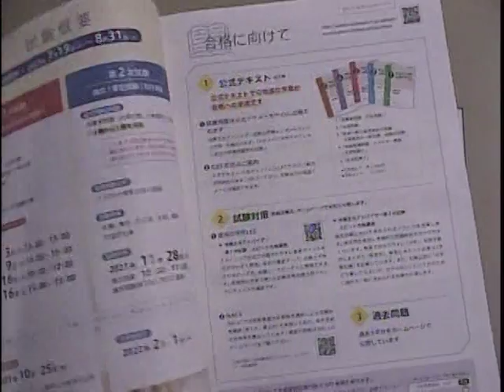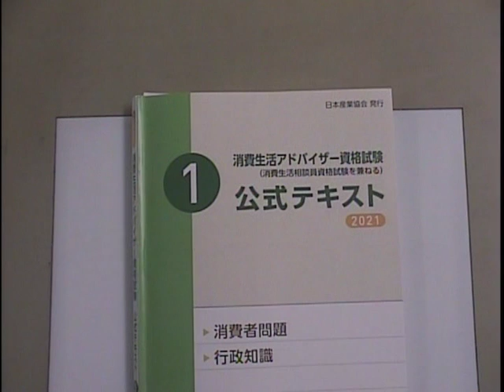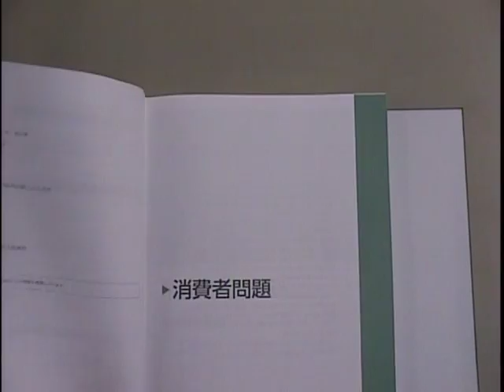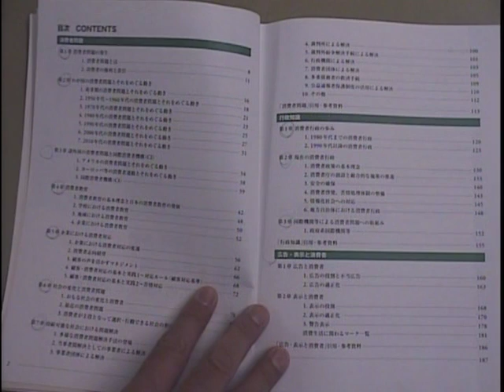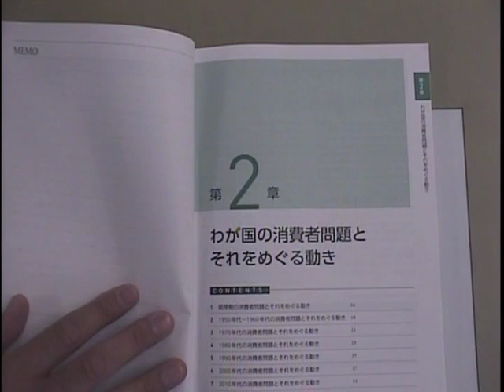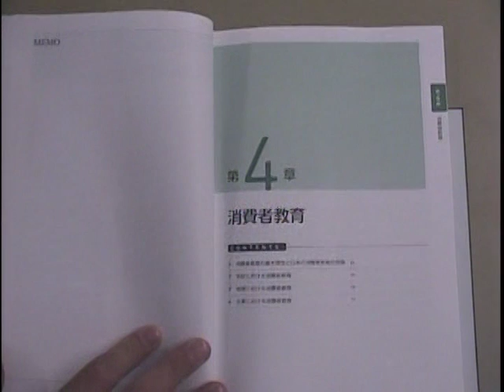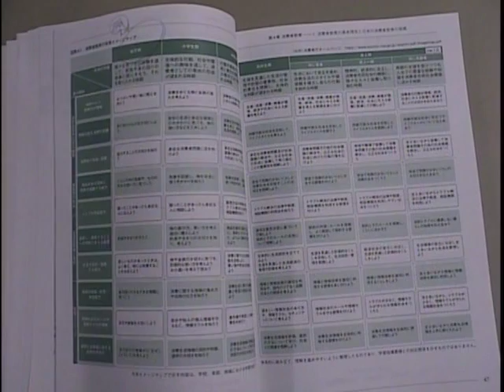【LEC消費生活アドバイザー】1次スピード合格講座‹全体構造 消費者分野›の、講義の一部を無料体験！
‹消費生活アドバイザー1次試験スピード合格講座›は、全体構造/過去問解説/総まとめ、の構成となります。
〇全体構造：各公式テキスト（日本産業協会）について、重要なポイントの解説。
〇過去問解説：各分野ごとに、受験生の皆様がつまづきそうな問題の解説。
〇総まとめ：各講師からのメッセージを含めた、重要ポイントの再確認。

詳細は、こちらのURLよりご確認下さい。